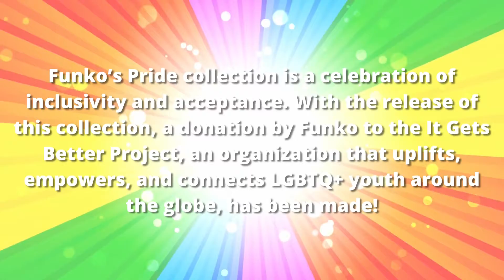Funko Product Preview: May 19th 2021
In this video we take a look at whats coming to Atlantis soon from Funko! We've got tons of great new Funko Pop! figures from many different fandoms! Supplies are limited! Don't forget that if you can't make it out to the store we will ship orders of $30+ for free to locals or do curbside pickup. For non-locals shipping is just $5.